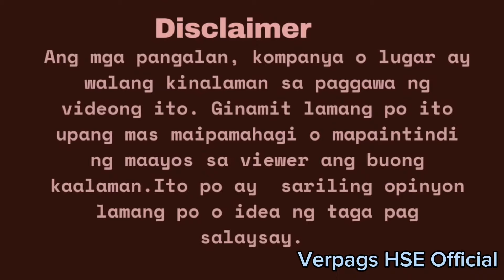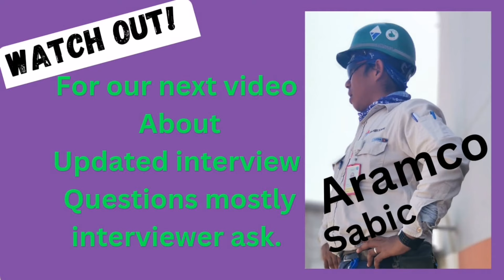How To Get Hired As A Safety Officer Abroad! Tips on successful employers Interview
How to apply as safety officer, How to pass for employers interview Tips step by step guide neom gitnang saudi HSe saudi arabia